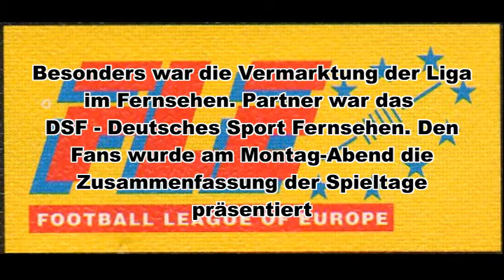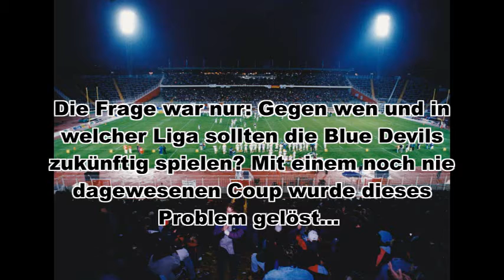Wohlerswelt - 25 Jahre Hamburg Blue Devils: Episode 8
Saison 1994 - Football League of Europe